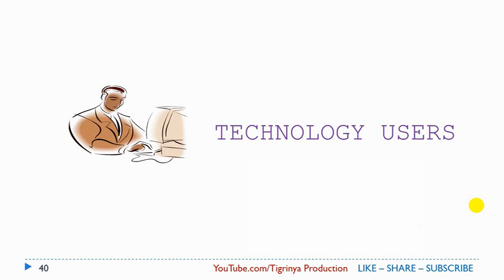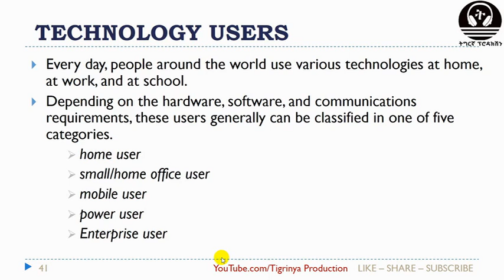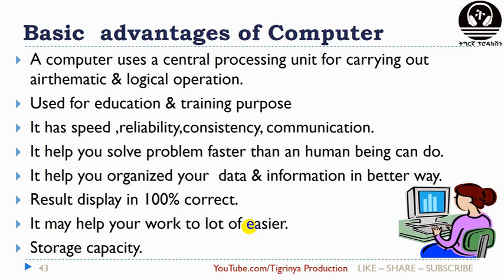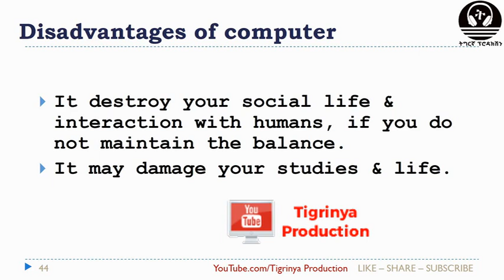ተጠቀምቲ ኮምፕዩተር ፡ ጥቕምን ጉድኣትን ኮምፕዩተር Technology Users And Advantages And Disadvantages Of Computers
[3] - ስልጠና ኮምፕዩተር ብትግርኛ ንጀመርቲ

[4] - ስልጠና ማይክሮሶፍት ዎርድ ብትግርኛ ሙሉእ ኮርስ

          ሰላም ክቡራትን ተኸታተልቲ መደባት ትግርኛ ፕሮዳክሽን ቻነል! ኣዝዮም ብዙሓት ብዓይነቶምን ትሕዝትኦምን ፍልይ ዝበሉ ትምህርታውያን መደባት ሒዝናልኩም ብብእዋኑ ክንመጽእ ኢና። እዞም ትምህርታውያን መደባት ኣብ ቴክኖሎጂ ዘድሃቡ ኮይኖም ሕብረተሰብናን ደቅናን ኣብዚ ናይ ቴክኖሎጂ ዘመን ድሕሪ ሰቦም  ከይተርፉን ኣፍልጦኦም ንምዕባይ ንምሕጋዝ ኢዩ።
          ስለዚ ሕብረተሰብና ኣብ ቴክኖሎጂ ማዕረ ዓለምና መታን ክስጉም ነዚ ሓበሬታ ሼር ብምግባር ፈተውትና፡ ደቅና፡ ቤተሰብናን ኣብዚ ቻነል ሳብስክራይብ ብምግባር ተኸታተልቲ ንኽኾኑ ንሓብሮም። የቐንየልና!!
ነዚ ሓበሬታ ሼር ብምግባር ሓገዝኩም ምትብባዕኩምን ኣይፈለየና።
           ንዝህልወኩም ሕቶ ይኹን ሓበሬታ ወይ ርእይቶ ኣብ ኮመንት ወይ ድማ ብመንገዲ ፈይስቡክ ፔጅና ጽሓፉልና።
                          Youtube.com/TigrinyaProduction
                          Facebook.com/TigrinyaProduction

Things we should know before Buying a Computer in Tigrinya
computer basics in tigrigna part 1 || መሰረታዊ ኮምፒዩተር ብትግርኛ ክፍሊ 1
course in Tigrigna
ትምህርቲ ኮምፒዩተር ንጀመርቲ
Introduction to Computer
computer class in Tigrigna
ኮምፒተር ትምህርቲ ንትግርኛ ተዛረብቲ
መባእታዊ ትምህርቲ ኮምፒተር
MS Office Word Tigrigna Tutorial ማይክሮሶፍት ዎርድ ብትግርኛ
computer training in Amharic language
ትምህርቲ ኮምፕዩተር ንጀመርቲ